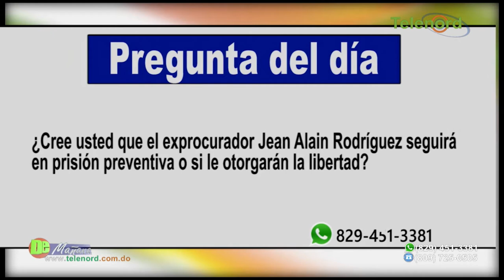Juezas deciden esta tarde sobre prisión de Jean Alain Rodríguez – Tema central en De Mañana